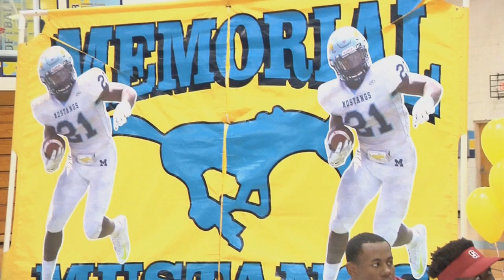Speights Receives State Wide Honor At Signing Ceremony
Monday was a big day for McAllen Memorial RB Trevor Speights.

The Valley's all-time career rushing leader, committed to Stanford, had his signing ceremony in front of friends and family.

On the same day, Ford announces Speights has won the 2015 Built Ford Tough Texas 6A High School Football Player of the Year.